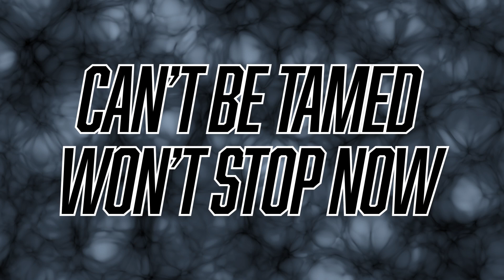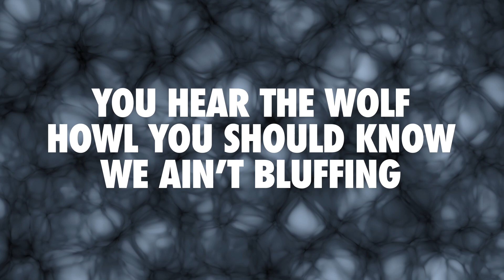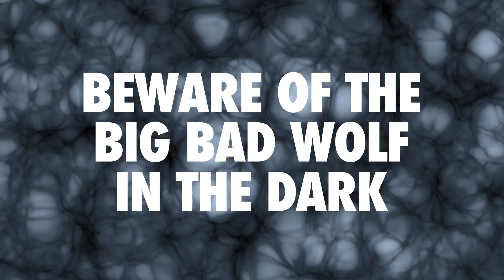NC State Small Coed 2024🐺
🏅 Experience the triumph of the NC State Small Coed team as they secure 2nd place at the 2024 NCA College Nationals, energized by an electrifying cheer mix from IPP Music! 🎵 Watch as they perform with unmatched energy and precision, their routines perfectly complemented by music crafted to highlight their skills and team spirit.

🔹 Enjoy their award-winning performance!
🔹 Feel the intensity of top-tier collegiate cheerleading!
🔹 Discover how IPP Music’s custom mixes help teams shine on the national stage!